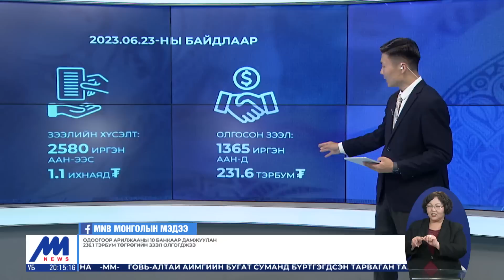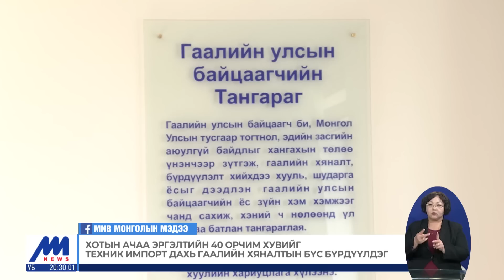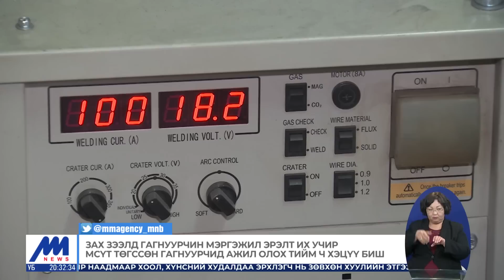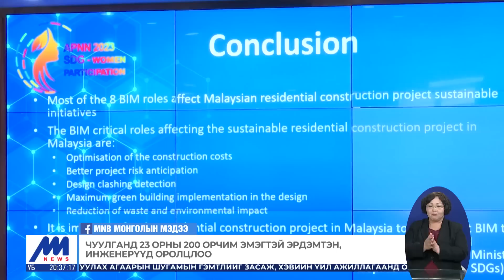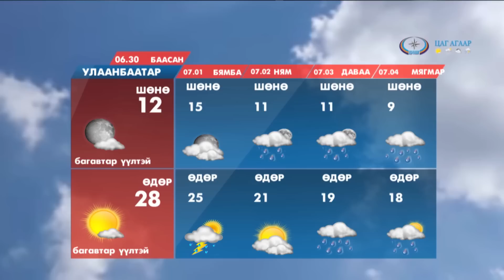"Цагийн хүрд" мэдээллийн хөтөлбөр /2023.06.29/